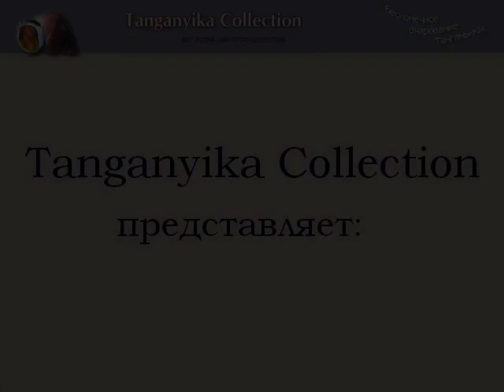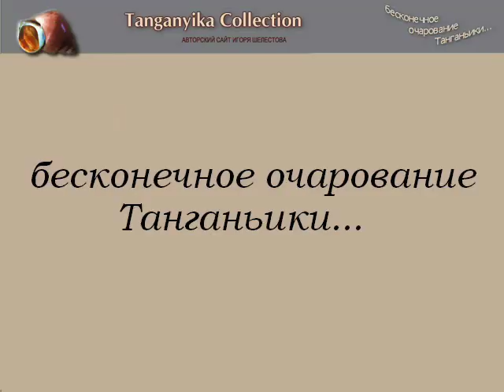Cyphotilapia frontoza "blue Zaire" Kapampa - Tanganyika Planet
Для всех ценителей танганьиканской ихтиофауны:
Cyphotilapia frontoza "blue Zaire" Kapampa - высокопоставленные особы конголезского побережья
Игорь Шелестов & Tanganyika Planet